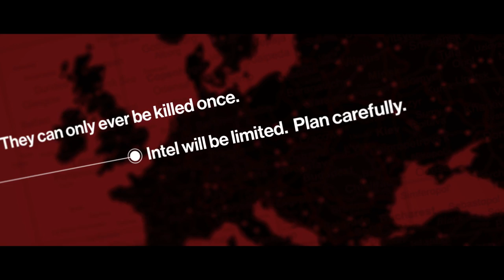HITMAN Elusive Targets The Identity Thief game trailer PS4